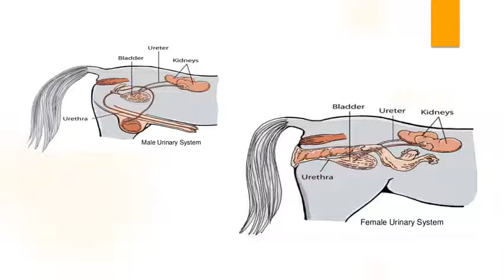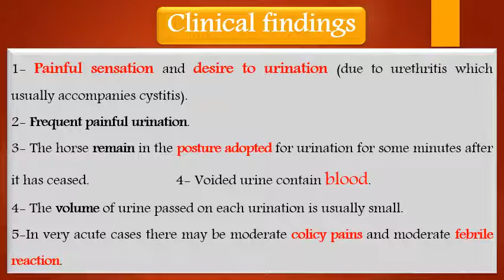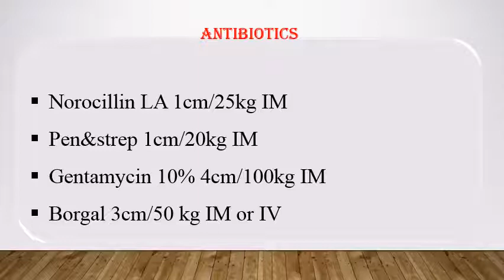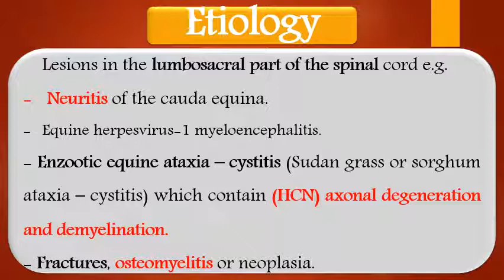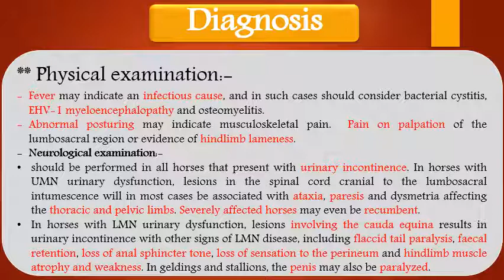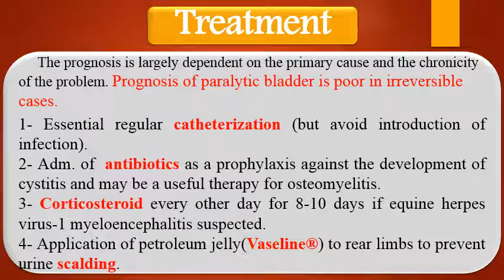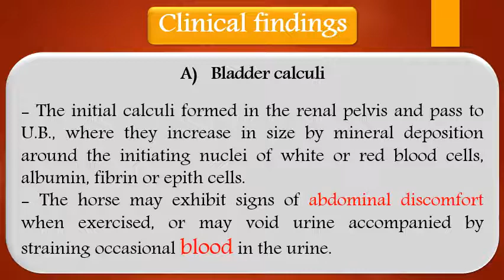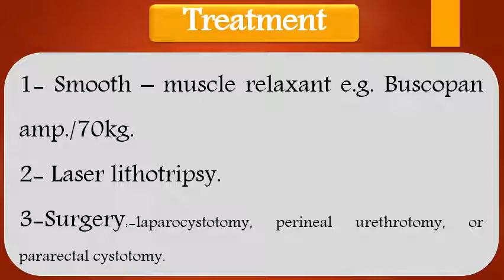diseases of urinary system equine